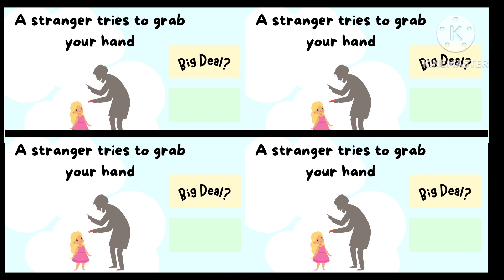9 January 2024